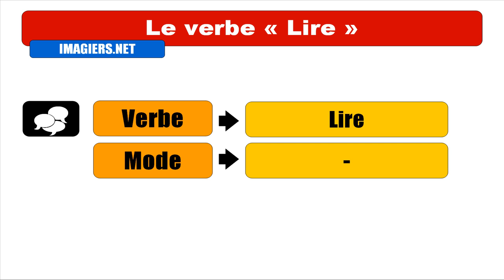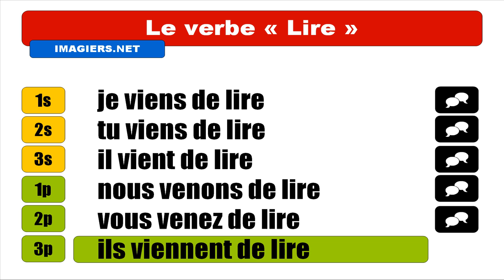Audio + Video conjugation = Lire = Passé récent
frenchwithvincent Learn how to conjugate / Apprenez à conjuguer / Aprenda cómo conjugar / Aprenda a conjugar : Audio + Video conjugation = Lire = Passé récent